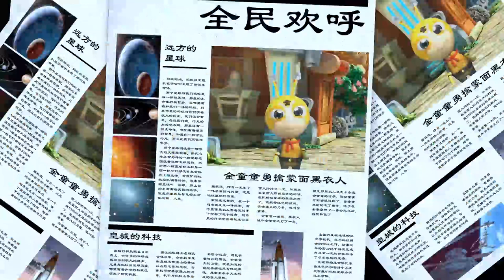Super Ant S2 05